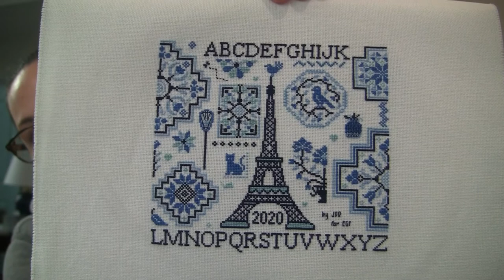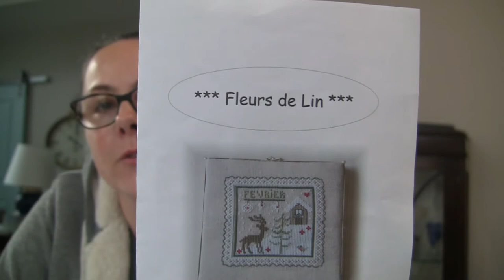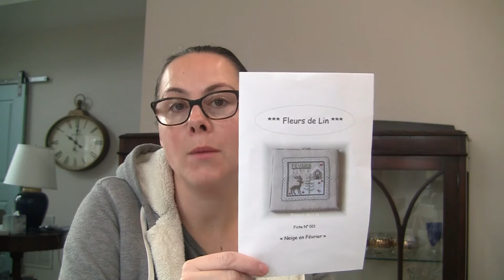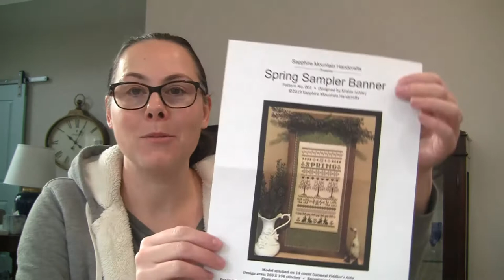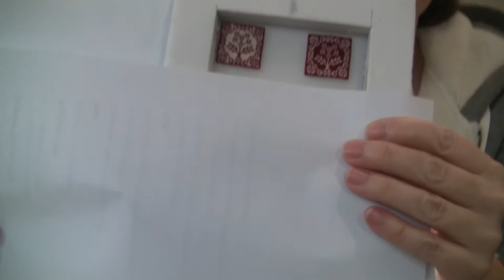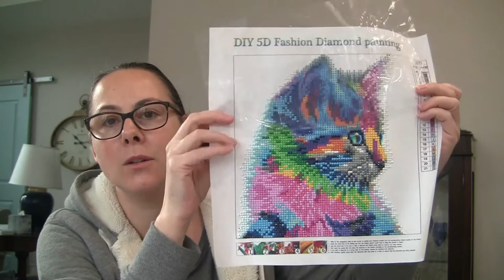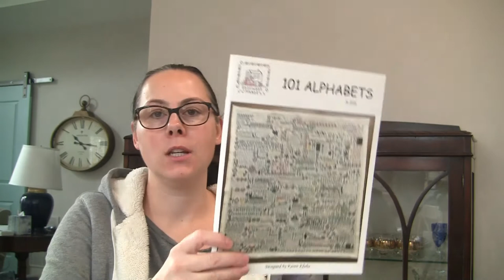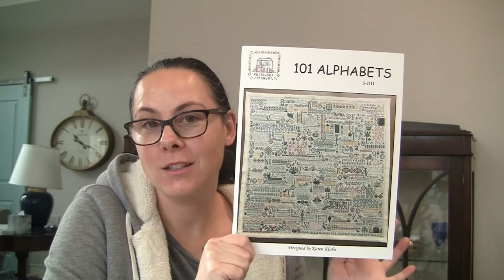Flosstube #15 Quakers in France FFO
Patterns mentioned:
Quakers in France, Tempting Tangles Designs
Fleurs de Lin Months of the Year - the patterns are available as pdf in French, but they are easy enough to decipher
Sapphire Mountain Handcrafts Spring Sampler Banner
Delft Flowers – click the words below the pattern you would like to download